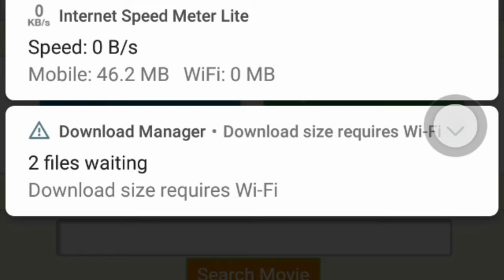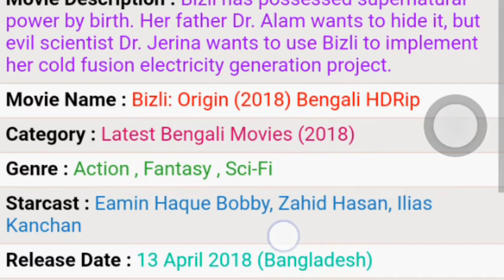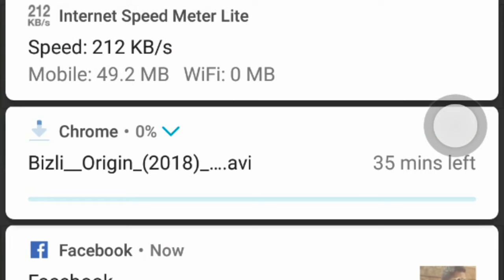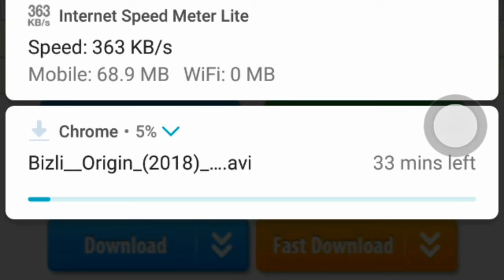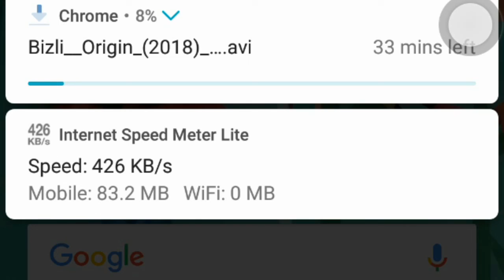বিজলি বাংলা মুভি ২০১৮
বিজলি বাংলা মুভি কীভাবে ডাউনলোড করবেন তা এই ভিডিও দেখে খুব সহজে বুঝে নিতে পারবেন।